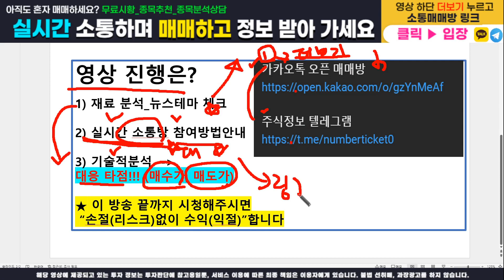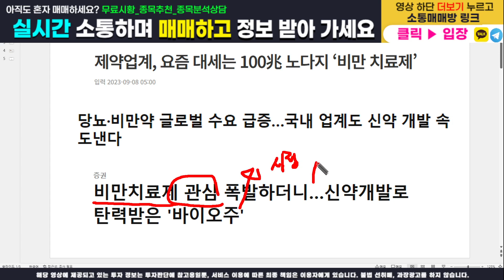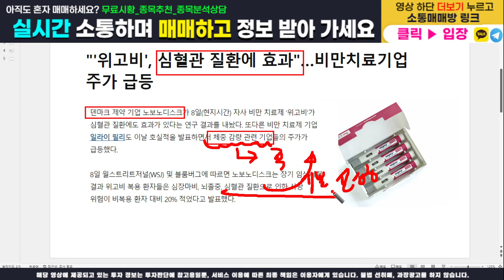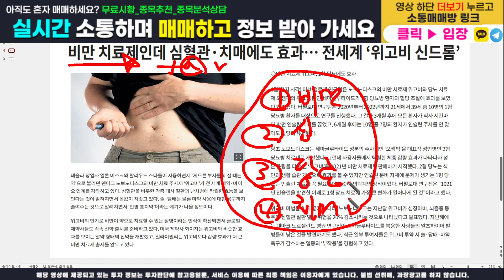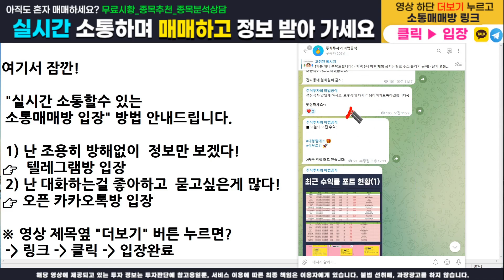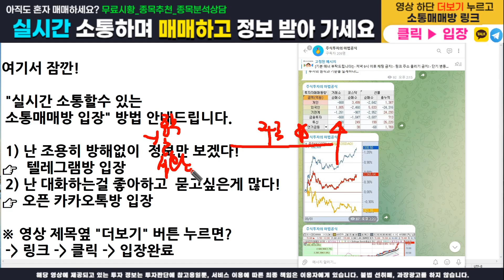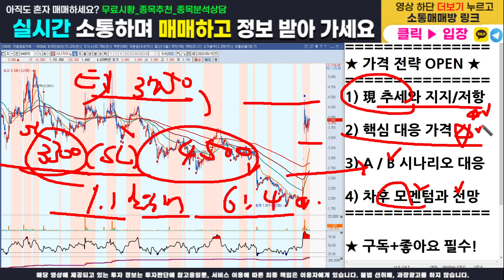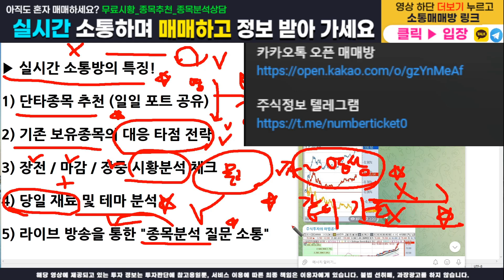[주식]시너지이노베이션 - 핵심 가격전략 다 오픈합니다! 매수가, 목표가, 손절가 100% 공개! 이 영상하나로 수익 마감 확실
주식정보 텔레그램 구독자 카카오톡 소통 매매방